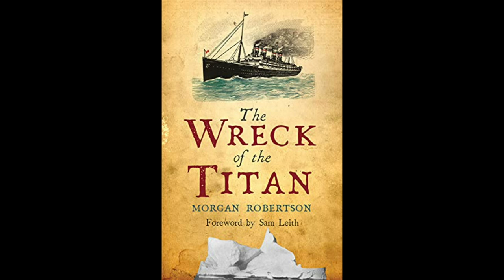Little known facts about the Titanic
The Titanic is one of the symbols of failure and disaster on the beach due to a collision with an iceberg that killed thousands of people in 191 and behind it are little-known stories. Titanic William Thomas Stead mysterious truth